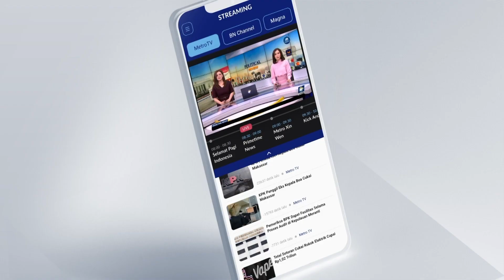Tramadol Obat Keras, Harus Pakai Resep Dokter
METRO TV - Juru bicara Kementerian Kesehatan mengatakan Tramadol termasuk dalam obat keras yang konsumsinya harus menggunakan resep dokter. Apabila digunakan tanpa resep dokter dan dalam jangka waktu lama dapat mengakibatkan dampak yang lebih besar